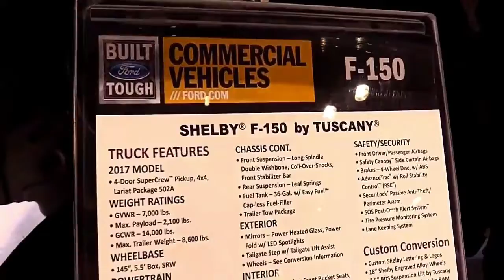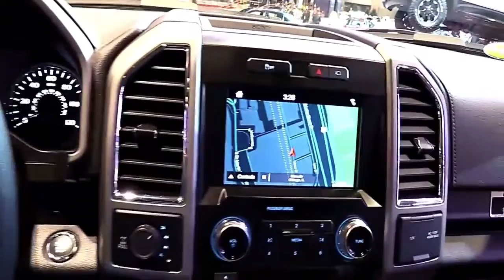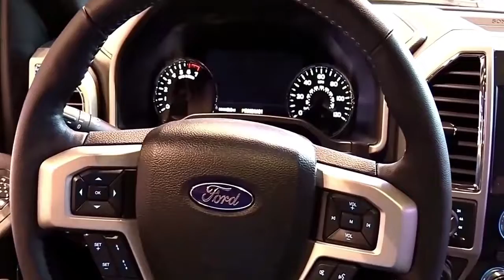2022 Ford F 150 Shelby by Toscani 2017 Special Edition Design Special First Impression